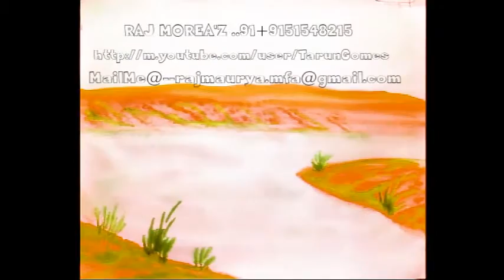Learn Alphabet, drawings for kids, how to draw, Amazing Life Hacks, draw and color, fun with art